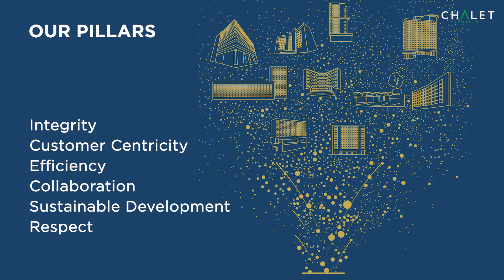Chalet Hotels Brand Video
Corporate Brand Video For Chalet Hotels